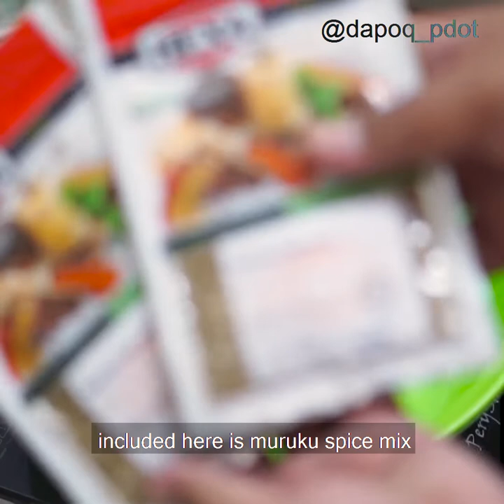1 Minit Resepi Dapoq Pdot: Muruku Hexa